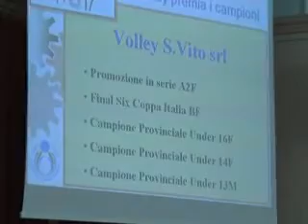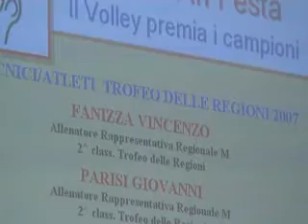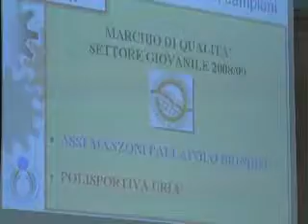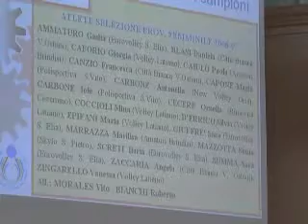Volley - Stelle In Festa 2007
Stelle in festa: Il Volley premia i Campioni